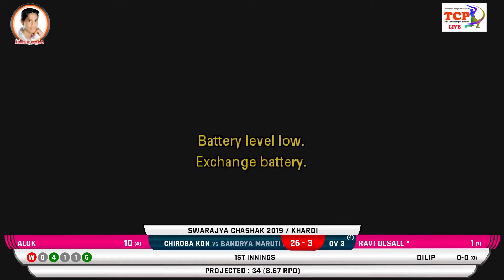SWARAJYA CHASHAK 2019 / KHARDI / DAY 2\ BANDRYA MARUTI KALHER vs CHIROBA KON